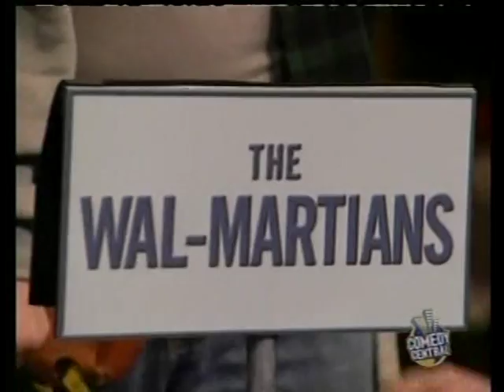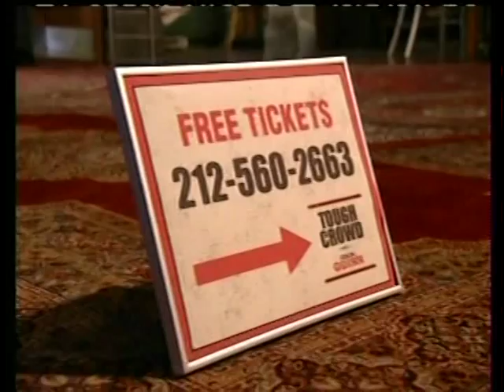Tough Crowd June 18 2003 show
Ellen Clegghorn,Nick DiPaolo,Jay Mohr,Dane Cook